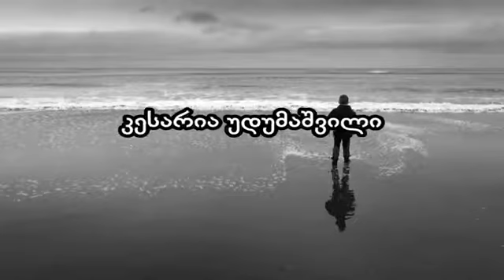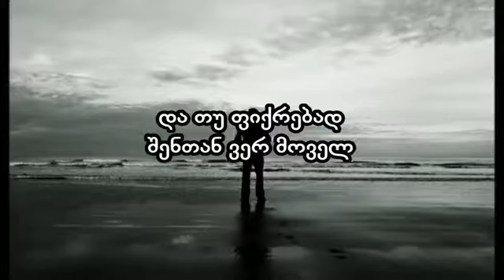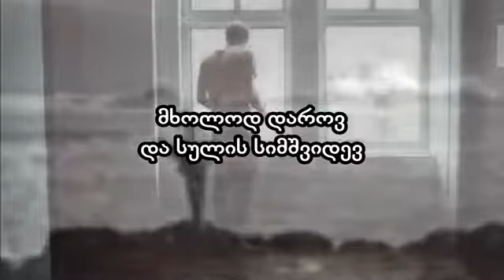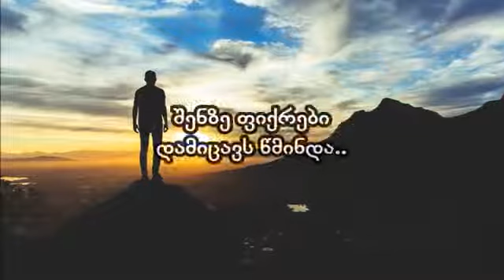minda gimgero chvensiyvarulze